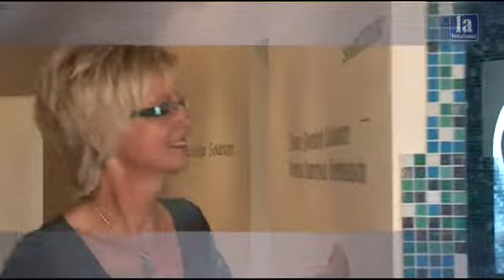Zöchling GmbH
1a Installateur - Zöchling GmbH

Dollhopfgasse 1
9500 Villach